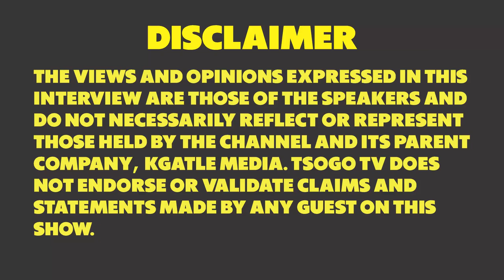Bothata Ba Pelegi - Dr SD Magana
Dr SD Magana talks about the causes tsa go sa belege and the signs you should look out for.